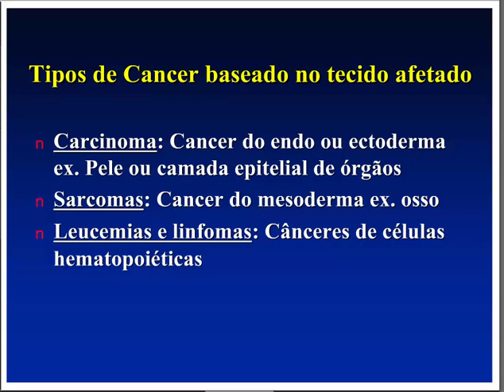Aprenda Plugado - IMUNOLOGIA - Aula 26, Slide 6 - Tipos de cânceres baseado no tecido afetado